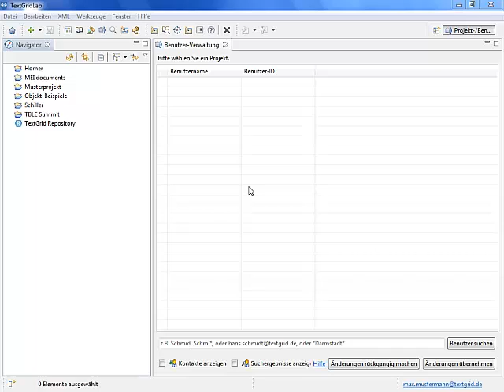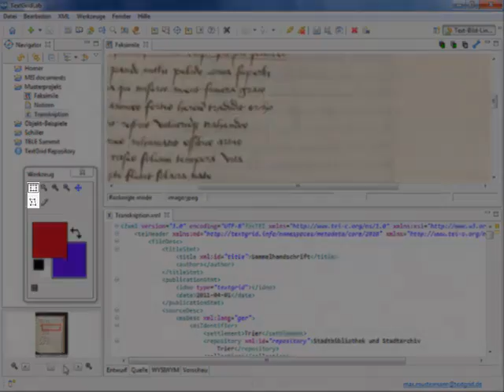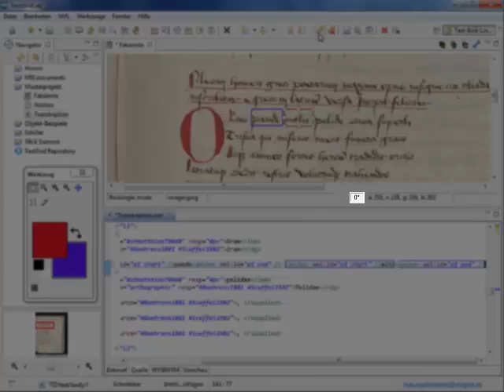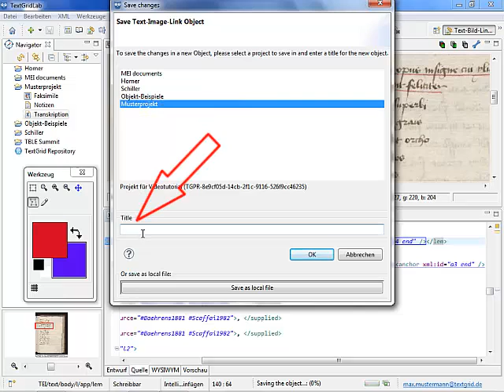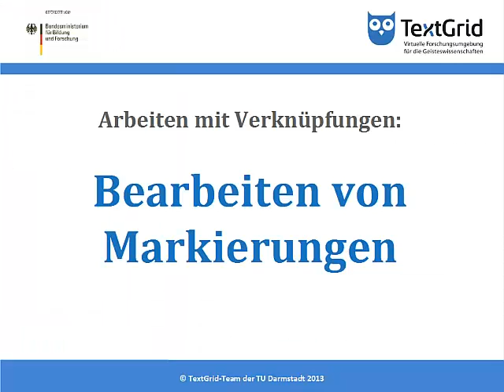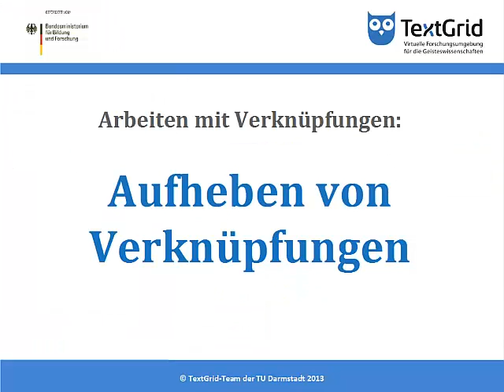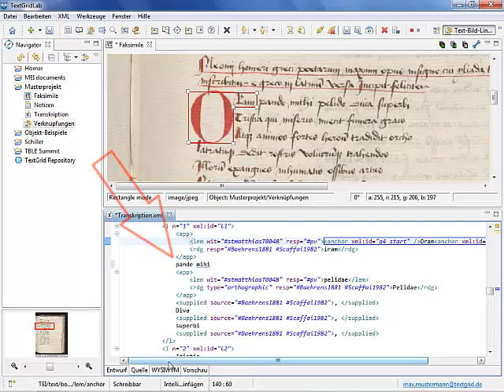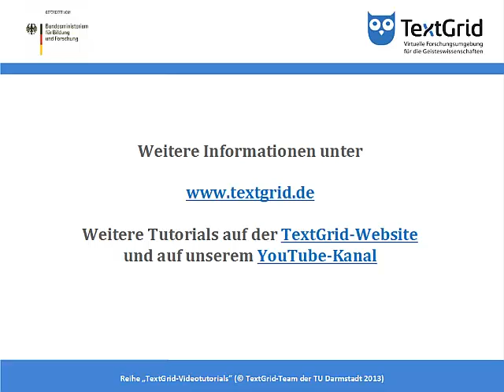TextGrid-Tutorial: TBLE Verknüpfungen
Text-Bild-Link-Editor: Arbeiten mit Verknüpfungen